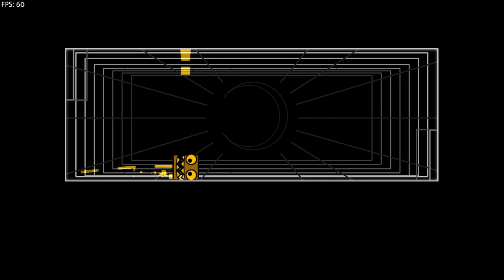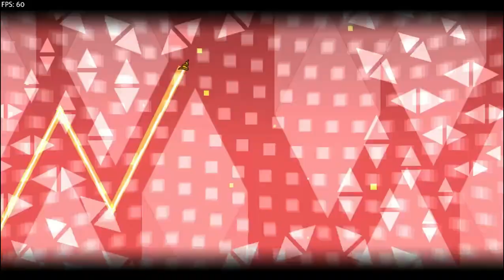Dem Travel (3 coins) || By Serponge || Geometry Dash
Medium Demon (10 estrellas)
ID: 18421584

Canción
Skybound
By Lockyn
SongID: 655358